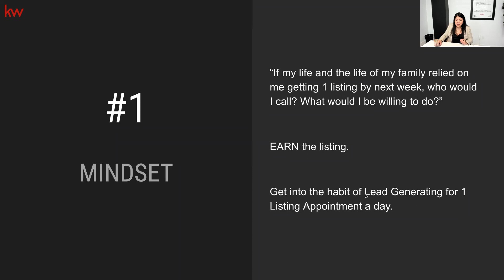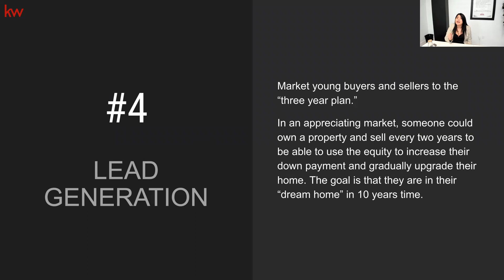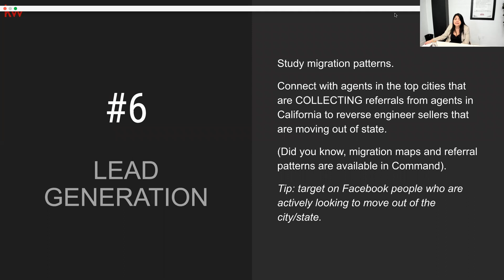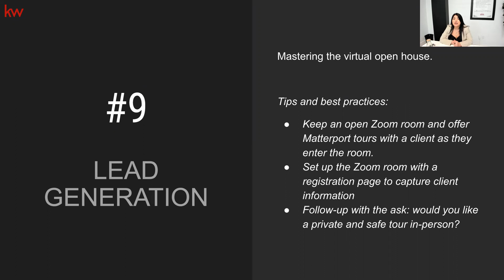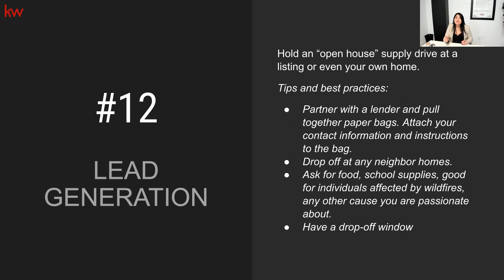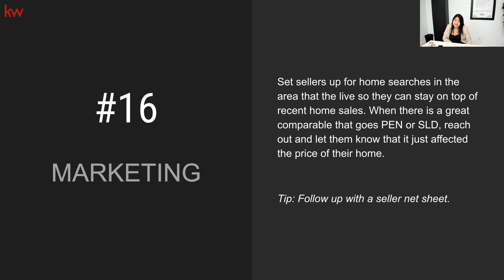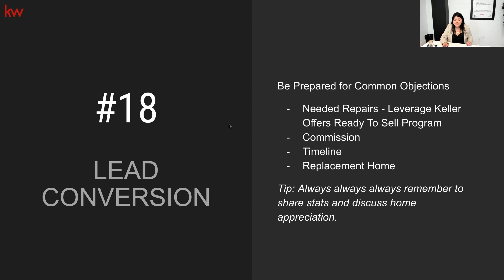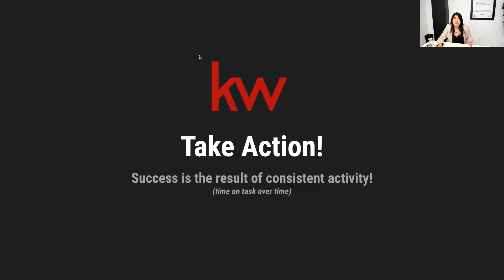20 Tips to Generate Listings in 60 Minutes